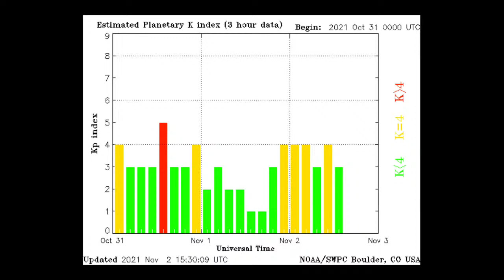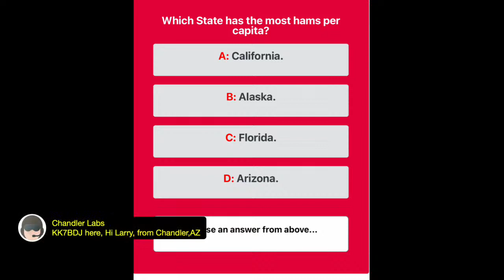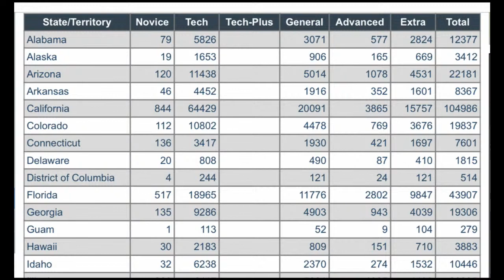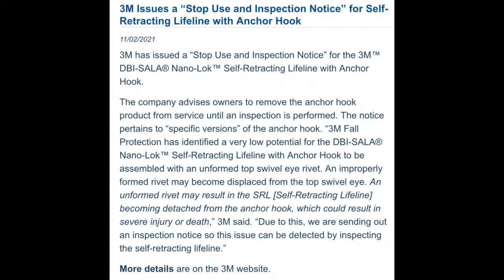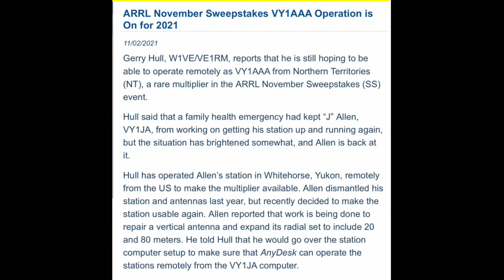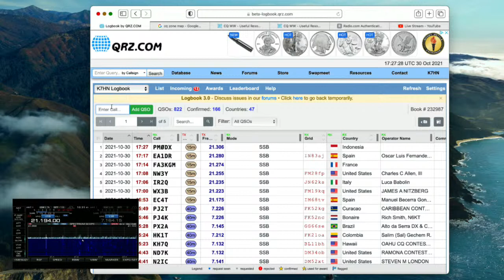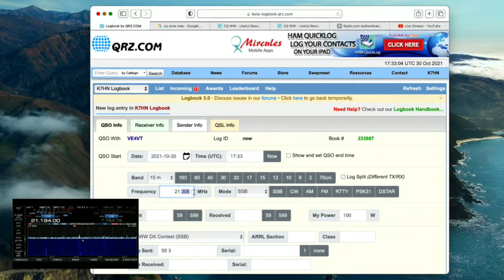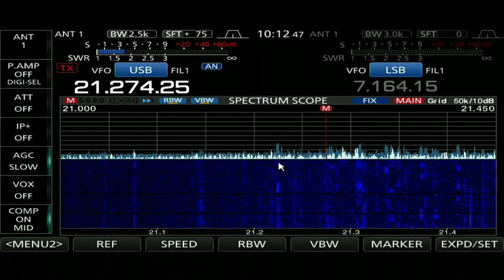HamRadio Live! Show 314. CQWW SSB 2021. Working It, What It Was Like And How It Sounded.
ALSO, I stated wrong what blew the amplifier. I was trying to turn the operate button off. I just couldn’t get to it in time. I mistakenly said the word “on. I￼￼

￼￼Ham Radio Live Show 314 Talks about the CQWW SSB 2021 contest, Where people from around the world try to make as many calls to other countries as they can.￼ Even an HF disturbance cosplay a solar flare didn’t stop people from making calls all around the world

Solar/HF Forecast information provided by solar ham. You can find them at this link￼: ￼

￼Ham Radio Live He’s a talk show about radio, We’re people from around the world come to take part in the show. I’m grateful that you came to watch. It will help people who have an interest in getting into ham radio to get their license.￼

Larry
de K7HN ￼